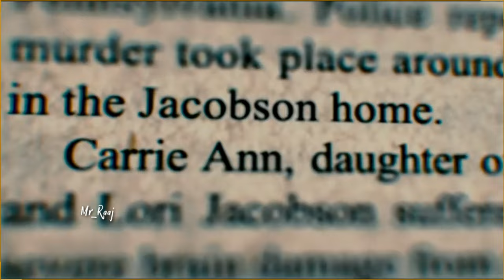Top5 Sci-fi🧑‍🚀 हॉलीवुड फिल्मे हिन्दी में / Top5 Sci-Fi & Horror Hollywood Movie In Hindi /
top5 Scientific movies in Hindi | Top5 Horror In Hindi | Mr_Raaj

Wc Guys aap sabhi ka swagat hai hamari is chennel par , Top5 & Top10  Movie in hindi

Voice by : Mr-Raaj
Video Editing by : Gaurang

Best hollywood historical fantasy movies in hindi dubbed | new hollywood historical movies | best historical movies in hindi | top Hollywood historical movies in hindi on youtube | hollywood historical movies in hindi dubbed full action hd
hollywood action movie trailer | hollywood action movies in hindi dubbed full action hd | hollywood action movie hindi dubbed |
Hollywood fantasy movies in hindi dubbed full action hd | top 10 hollywood fantasy movies in hindi on youtube | fantasy hollywood movies in hindi dubbed full action hd
Top 5 Hollywood adventure movies in hindi | hollywood adventure movies in hindi available on youtube, top adventure movies in hindi available on youtube | hollywood adventure movie in hindi | top hollywood adventure movies in hindi | hollywood adventure movies 2020
hollywood time travel movies in hindi | hollywood time travel movies in hindi dubbed full action hd | hollywood time travel movies in hindi dubbed
top hollywood zombie movies in hindi | top 5 Hollywood Virus infected movies in hindi | virus movie in hindi | top zombie Survival movies in hindi | hollywood zombie movies in hindi dubbed full action hd
Top 10 Hollywood Animation Movies In Hindi Dubbed | Animation Movies On YouTube || Filmy Dost | top 10 adventure movies hollywood in hindi available on youtube
Top 5 Hollywood Sci-fi Action movie in Hindi dubbed | Hollywood science fiction movies in hindi | science fiction movies in Hindi | hollywood sci fi movies in hindi dubbed full action hd
Adventure comedy science fiction fantasy movieWc Guys aap sabhi ka swagat hai hamari is chennel par , Top 5 hollywood Horror Movie in hindi